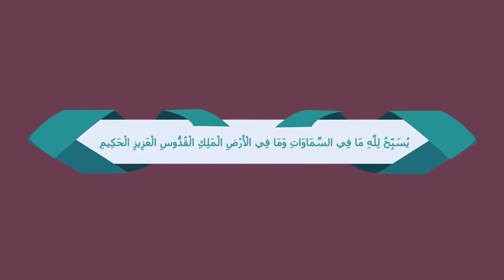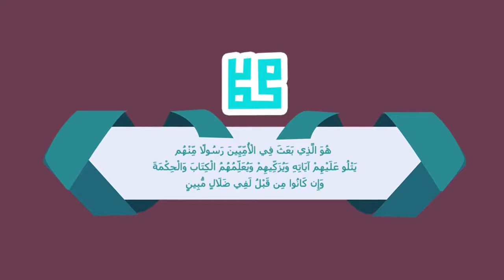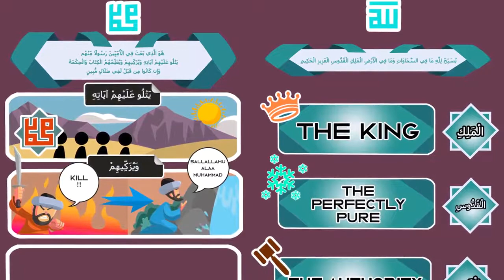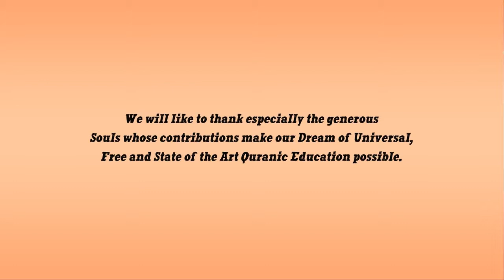Linguistic Miracle of Surah Al Jumu'ah Nouman Ali Khan illustrated